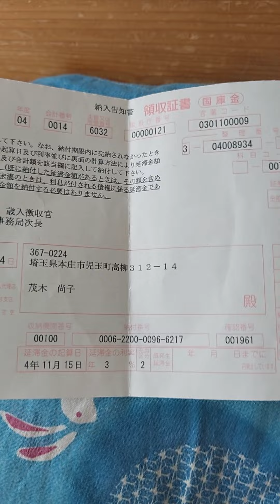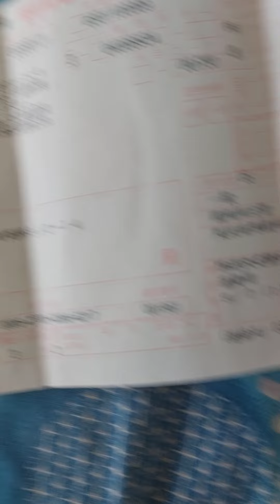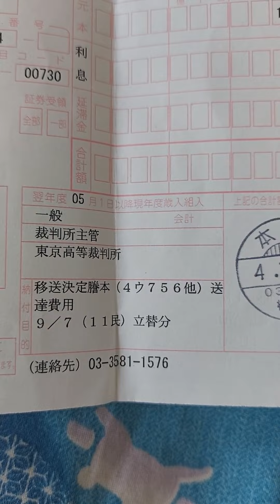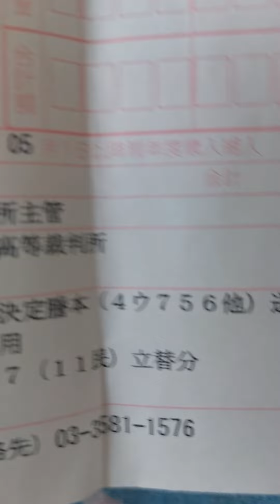最高検察庁総長殿、児玉郵便局員の黒田犯罪と東京高裁11民事部岡部亮事務官から私に対する決定正本は出て無いことを確認した。日蓮宗創価学会清福寺犯罪を追訴する✌️